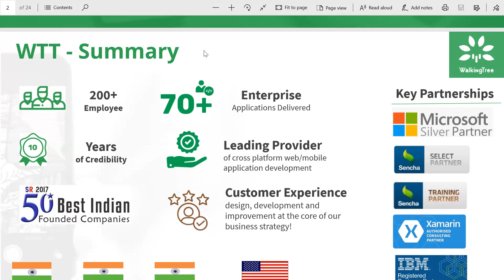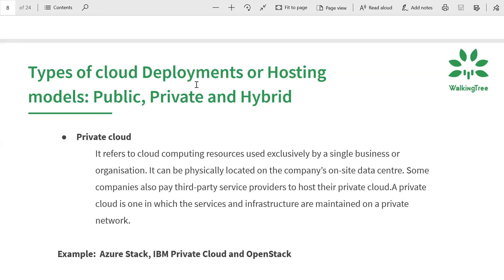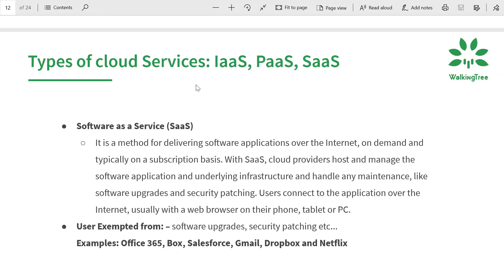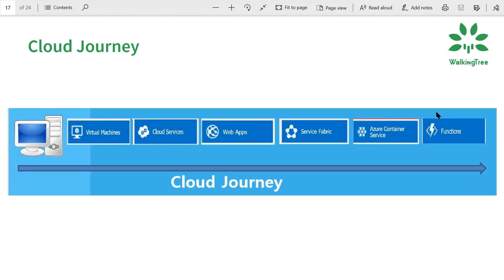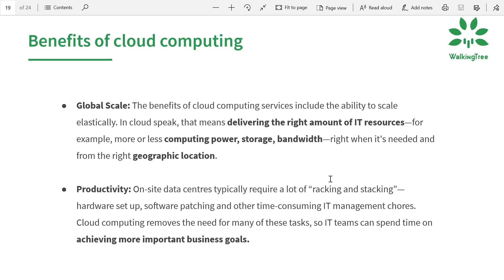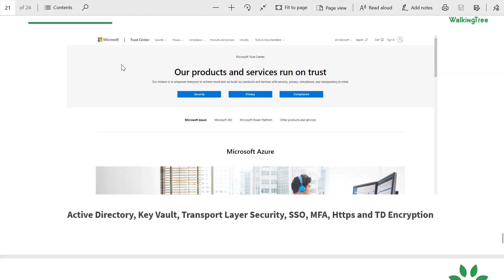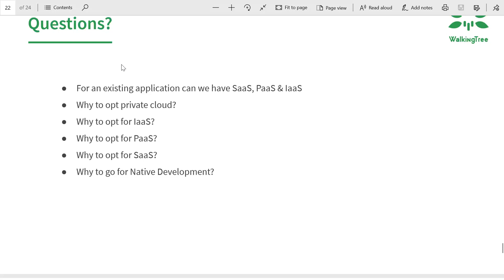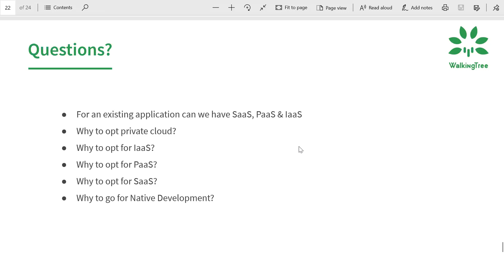Introduction of Cloud Computing & Microsoft Azure - Webinar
- Public v Private v Hybrid Cloud
- Iaas, PaaS, SaaS
- Introduction to Microsoft Azure
- Journey of Cloud
- Demo: Walkthrough to Azure portal